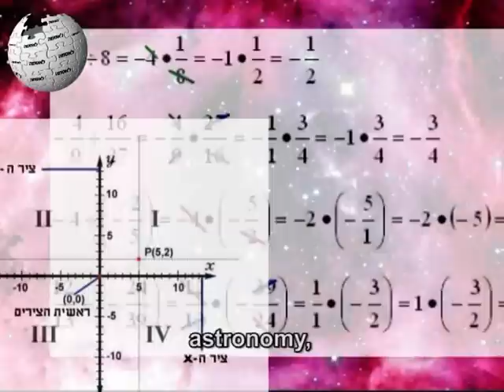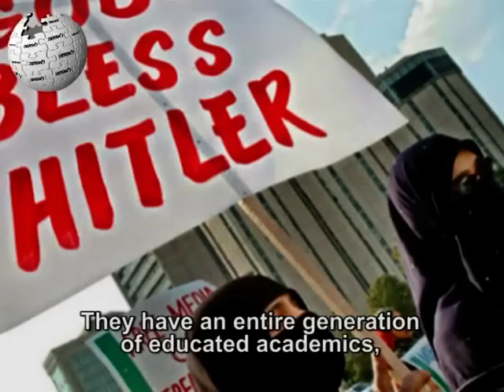Latma News -A Concise History of the Youth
They are NOT Arabs, they are Youth. This time on the Tribal Update: A Concise History of the Youth